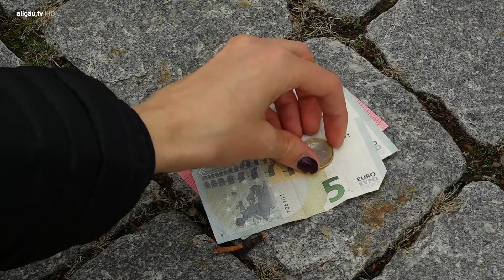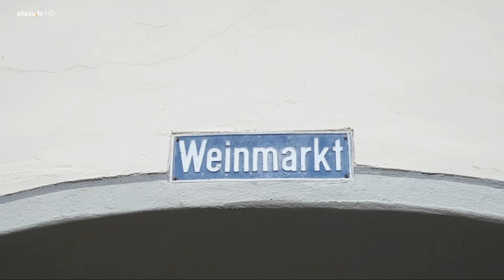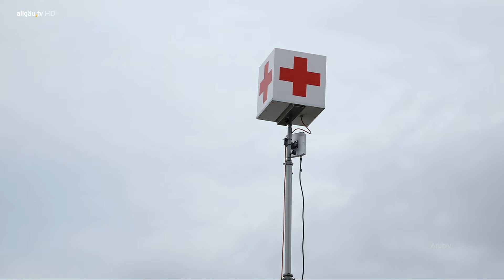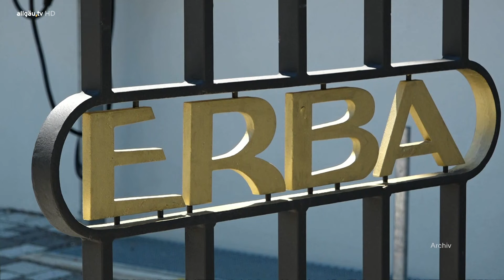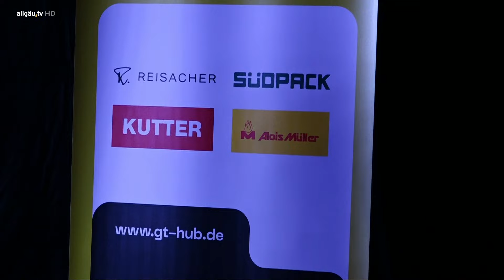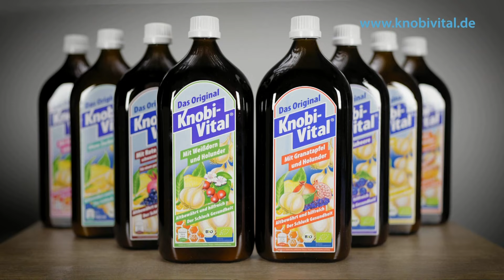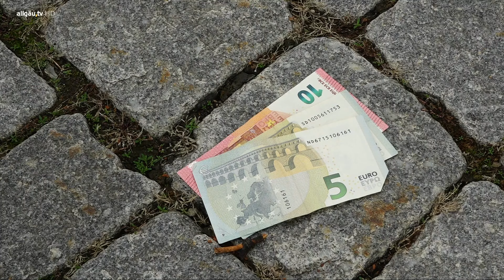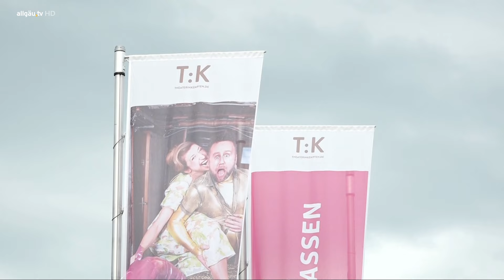Julia Stapel mit den allgäu.tv Nachrichten - Freitag, 25. Oktober 2024